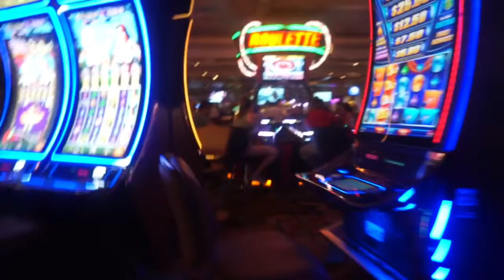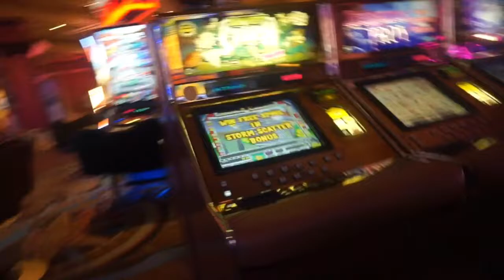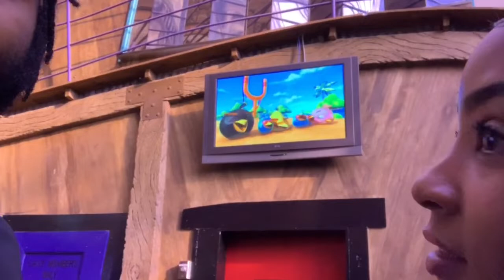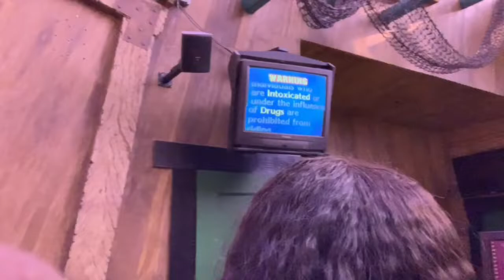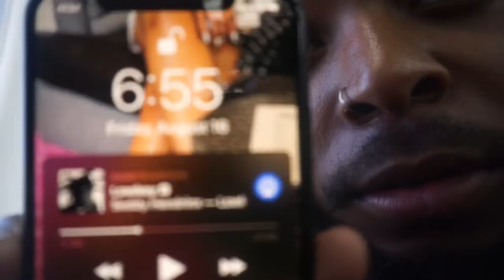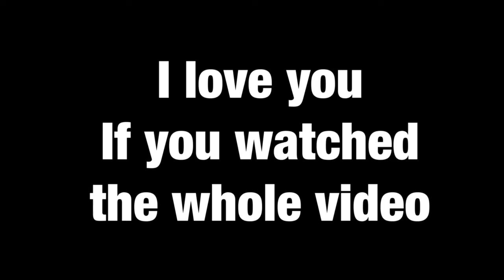ADVENTUREDOME! She Got Scared On The RollerCoaster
We seemed to have had a long day we started at treasure island to gamble for a second then shot over to Circus Circus to finally find out about this AdventureDome and man I enjoyed the roller coasters so much lol felt like a kid again fr but then we headed over to spend some of those winnings in The Shops at Crystals because why not

Montage Music: Lakey Inspired- Visions